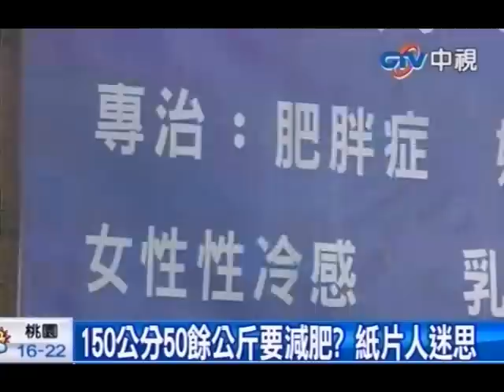150公分50餘公斤要減肥？ 紙片人迷思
中視新聞》這名林姓女子50幾公斤，並不算胖，但是卻為了成為紙片人，差點送命。醫師表示，胃腸繞道手術風險其實很高，手術失敗可能導致胃腸出血、脾臟受損、和腹部潰瘍。動這種手術，必須經由大醫院診斷，讓合格醫師執行，就算如此，術後可能還是會伴隨貧血、神經病變、掉髮、骨質疏鬆等後遺症。